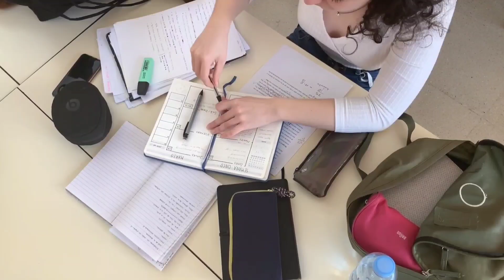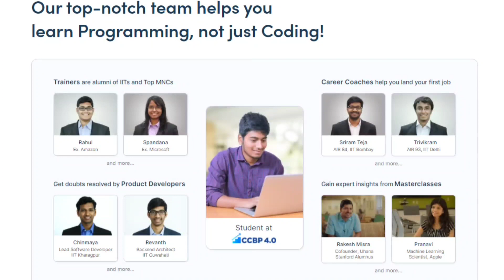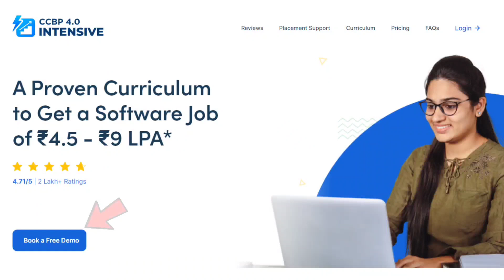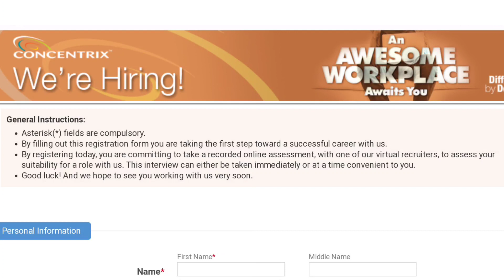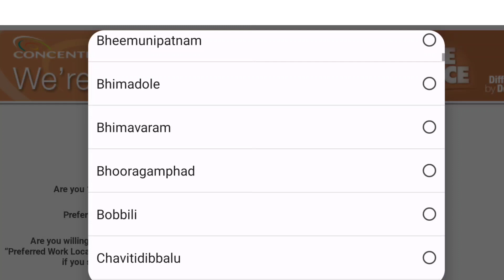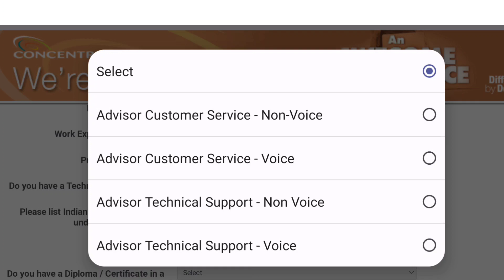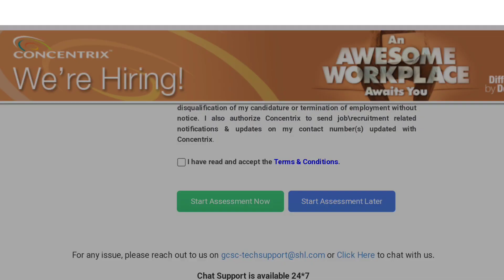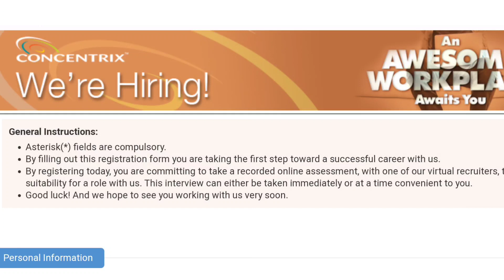Apply చేస్తే 100% రెస్పాన్స్ వస్తుంది | Concentrix Work From Home Jobs Recruitment 2022| Latest Jobs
education Dude
free jobs information,
free jobs,
free job alert,
freejobs,